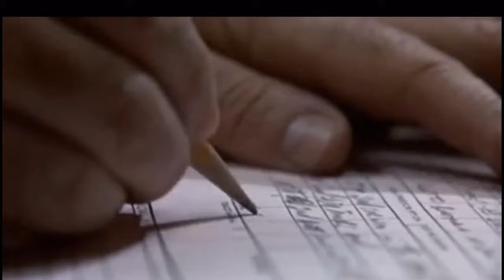Terminator I’ll be back scene